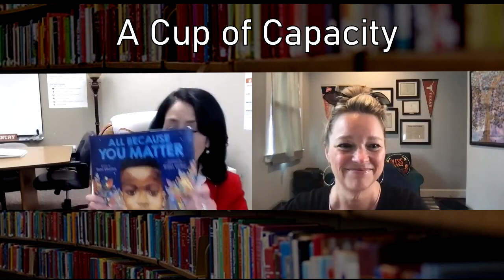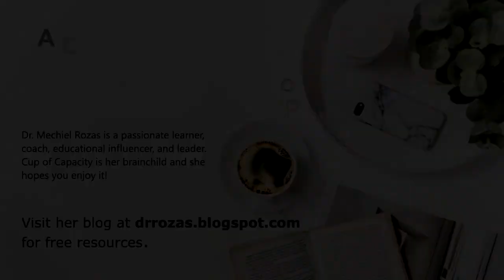A CUP OF CAPACITY DR LUPITA HINOJOSA APR 1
Dr. Mechiel Rozas is a passionate learner, coach, educational influencer, and leader. Cup of Capacity is her brainchild and she hopes you enjoy it! Remember to visit her blog at drrozas.blogspot.com for free resources.

Todays Influencer: Dr. Lupita Hinojosa

Currently serves as the Chief of Innovation and Equity in Spring ISD.  As the Chief of Innovation and Equity in the Spring Independent School District, her role exists to create opportunities for all students from various backgrounds, representing diverse populations, to ensure excellent and equitable outcomes.  She is responsible for leading the planning, development, coordination, assessment and interpretation of educational programs, and supporting 40 schools.
Lupita is an active member of the Region IV Texas Council of Women School Executives and has served as its president.
She is a first generation college graduate (a fellow Longhorn), a proud Latina educator, and an inspiration to so many.